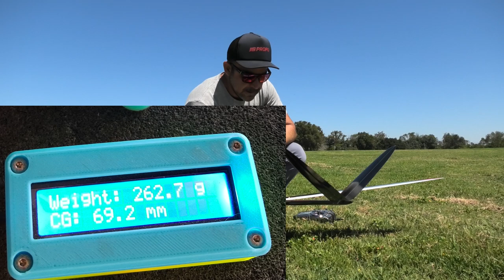Flying the GCM Hornet F5K RC Sailplane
We test fly the new GCM F5K plane and announce the name! Big thanks to all the people who suggested names, some really great suggestions!

The Hornet is a 1.5m RC sailplane designed for the F5K competition class. It features a unique V-tail design and 2-piece wing for easy transport.

At the time this video is released we are just days away from getting our first few production models for sale. Please check our website in the next 72 hours for product description and pricing.

Our test pre-production model is flying with the CG at 69mm from the LE in this video, it has KST X06 servos all around. The flying weight of our sample is 264 grams. Expect production models to be a bit less.